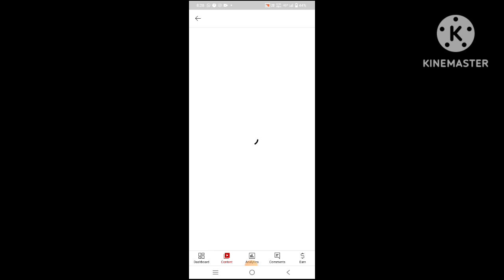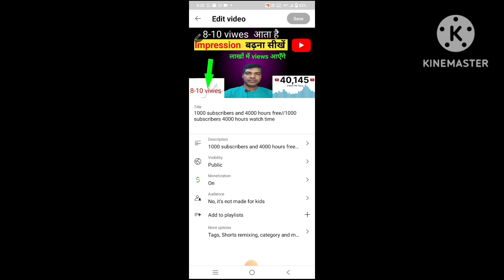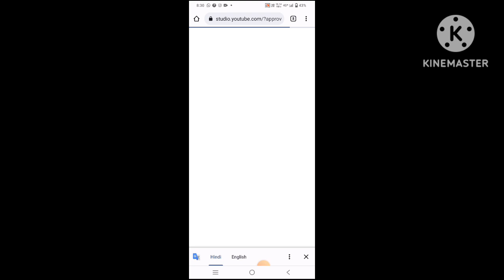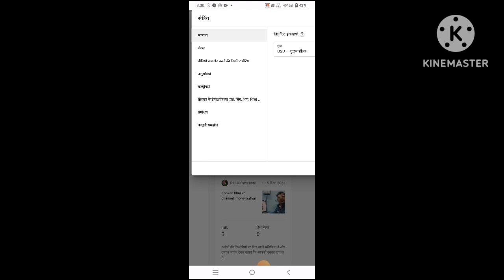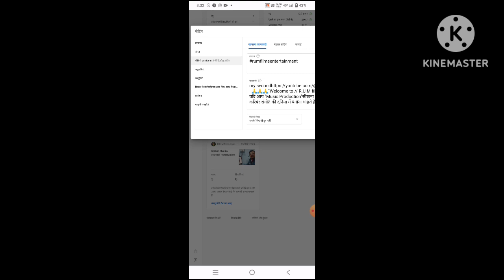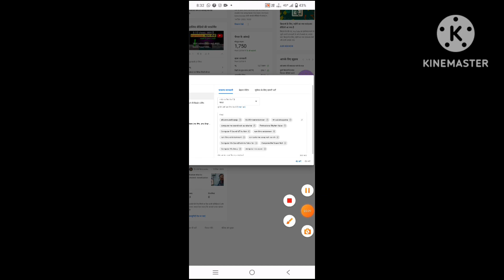youtube par thumbnail kaise lagaen//thumbnail kaise lagaye youtube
Solve Quaris
your querles.